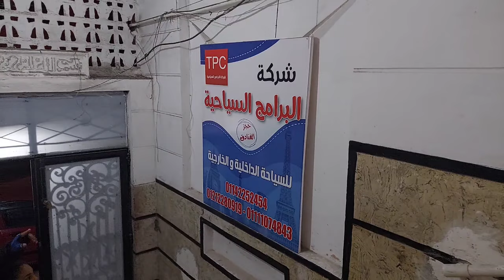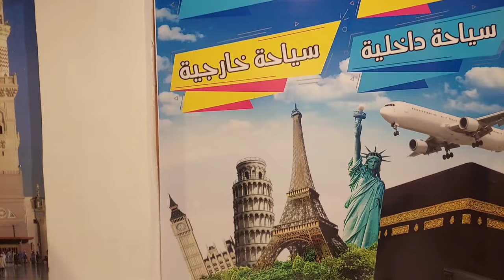ياترى مين كسب معانا العمره يالا بسرعه حتستفيد جدا من العروض _والتفاصيل عندك اهيه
الحق عمرتك والحج باقل الاسعار _وكمان بالقسط من عند البرامج السياحيه ومش كده وبس اي حد من طرفي ليه خصومات وهدايا كمان
 تتعامل معاها وتدفع فيها فلوسك وإنت متطمن 👀♥️
الخدمات علي أعلي جوده شركة البرامج_السياحية_ Tpc✨✨
📌معالم القاهره
القلعة والرحلة النيلية والحسين وخان الخليلي
الاهرامات والرحلة النيلية والحسين وخان الخليلي
مجمع الأديان والرحلة النيلية والحسين وخان الخليلي
📌الفيوم  وادى الريان
📌بورسعيد
📌شرم الشيخ
📌الغردقه
📌الاقصر و اسوان
📌النوبة
📌وسيوة
📌مطروح
احنا معاك طول السنه رحلاتنا مستمرة ✨♥️
📌وإنجاز وتساهيل والباركود✈️
📌بنوفرلك كمان عمرة وحج الزيارة الشخصية
📌وتاشيرات الزيارة لجميع الدول العربية🔥👌
📌وكمان بنوفرلك نظام التقسيط لعمره والحج لمده متاحه لقبل السفر ب اسبوعين😉👌
📌وحجز طيران كل أنحاء العالم✈️
📌وحجز فنادق لجميع الدول🏢
توفير سيارات ملاكى حديثه 🚘
توفير  سيارات هاى ايس ١٥ راكب
توفير باصات حديثة ٣٣ و٥٠ راكب
للرحلات والموظفين وطلاب المدارس
الذهاب والعودة من اسكندريه الى مطار القاهرة الدولي والبرج
كل ماتمتناها  متوفر لدينا  😉🔥
عنواناً:
سيدى بشر العيسوى بجوار مصنع حلواني برنيس المواعيد من ١٠ ص إلى ٧ م ماعدا الجمعة
متاح ماكينه ATM  لتقسيط جميع الخدمات المقدمة من الشركة تستقبل جميع البطاقات الائتمانية للبنوك
التواصل 📞
🛑٠١٥٥٧٥٠٥٩٢١اتفرج ومتع عينك مع امهر الناس في الاسكندريه
احمد مايكل 😎👀👈👇

باشا_ مصر_ للتعامل_ مع _ الكلاب